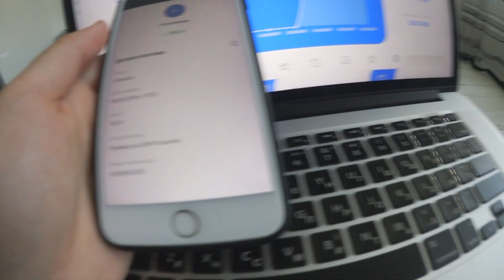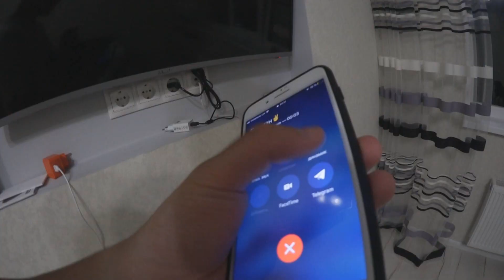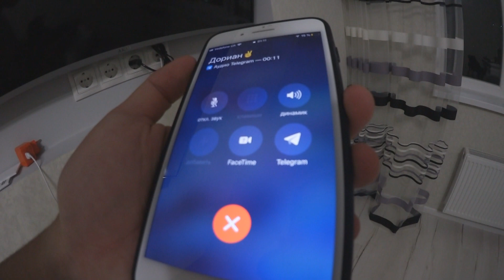СКАНДАЛ С БЫВШЕЙ..ИЗМЕНА СЛЕЗЫ РАССТАВАНИЯ Я ПОТЕРЯЛ ДРУГА